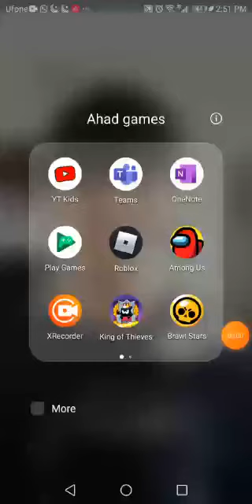challenge roblox ep.1 ( read lol desc)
This was the first thing I tried to make on roblox